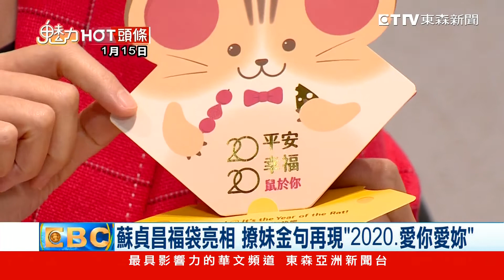台灣前途中國人決定？ 蘇嗆陸：別的國家不要說長道短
2020總統大選民進黨大獲全勝，蔡英文總統以歷史新高的817萬票連任，不過國台辦記者會表示，表示「台灣的前途由全體中國人民共同決定」，對此行政院長蘇貞昌反嗆，台灣的前途，就是台灣人民決定，別的國家不要說長道短。

● 鎖定【東森亞洲新聞】 周一至週五18:00 ~ 20:00